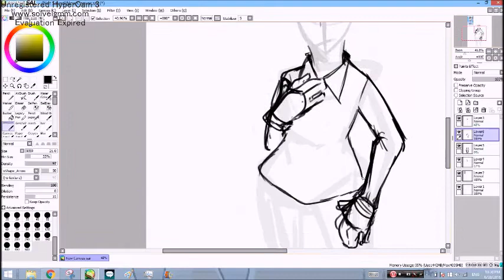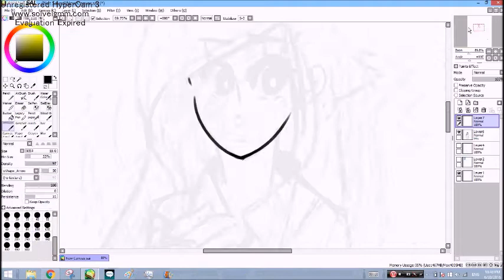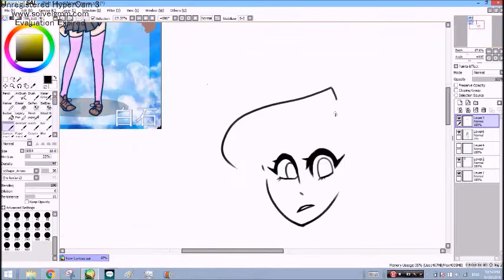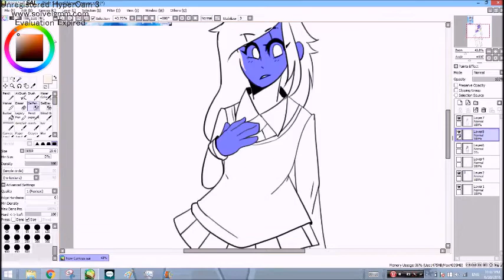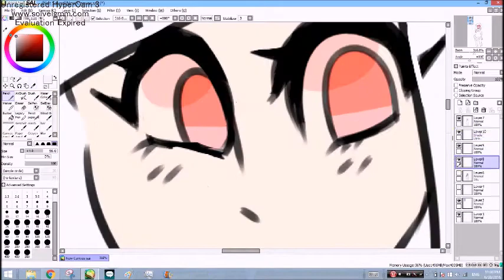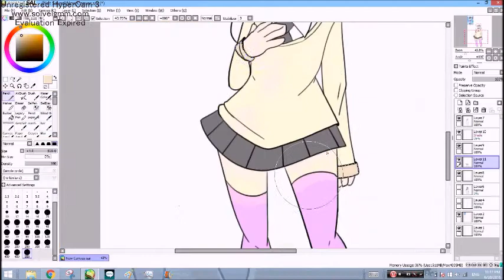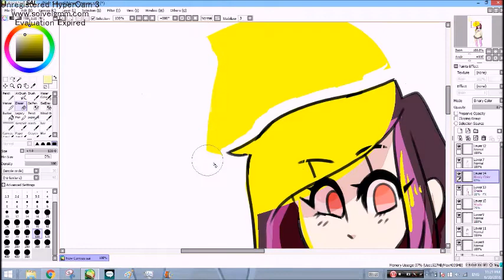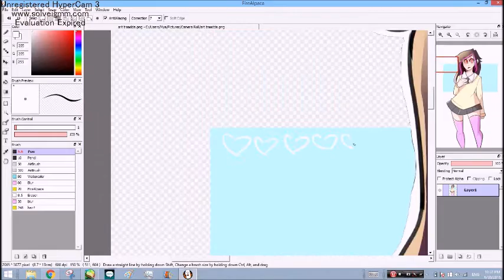Shahirah [speedpaint] (art trade)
cute cute. im lazy tonight aaa